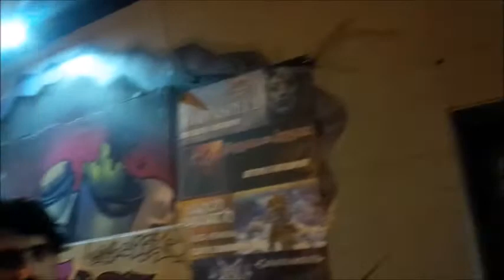THESSALONIKI trip | ERASMUS Greece, \Larisa | Li Em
Třídenní výlet do druhého největšího města v Řecku - Soluně ve zkratce.
Soluň je jedno z nejošklivějších měst jaký jsem kdy viděla, ale je to asi o názoru, žejo. Možná k tomu přispělo trochu to ošklivý počasí. :D Těžko říct. Pozitivum, že oproti Larise je tam všechno šíleně levný. A pokud vás zajímají další výhody a nevýhody Soluně, kouknětě na můj blog. :P A nezapomeňte si přečíst i článek Řecké divnosti